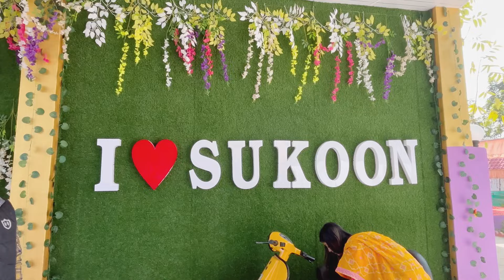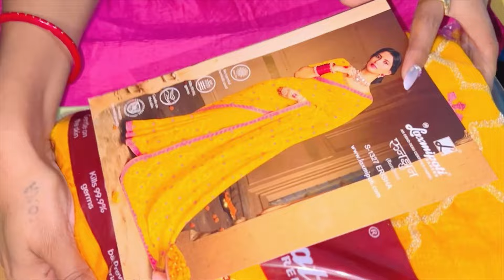Laxmipatti Saree Shoot 🖤🥀// brand promotion // end tak jarur dekhe 😀//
Finally it’s here comments karke jarur batana kaisa laga

Musician: ASHUTOSH

Brands promotion
Vlog
Vlogs
Funny Vlog
Funny Vlogs
Friend Vlog
Friend Vlogs
Friend Forever